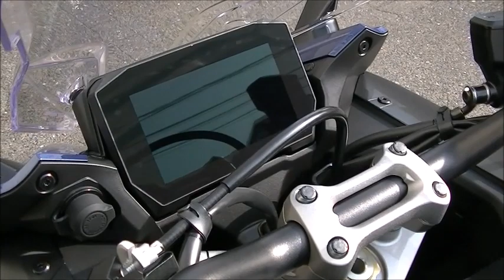GSX-S1000GT 2023年 新車 バイクショップ名:Bike shop Moto Ride (モトライド)